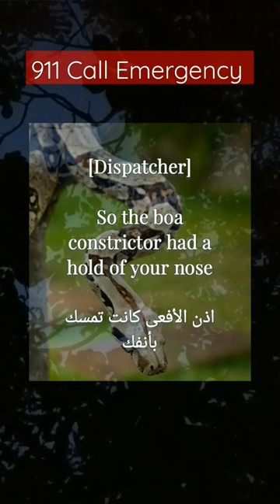امرأة تعرضت لهجوم من قبل أفعى وتتصل بالطوارئ 911 لمساعدتها